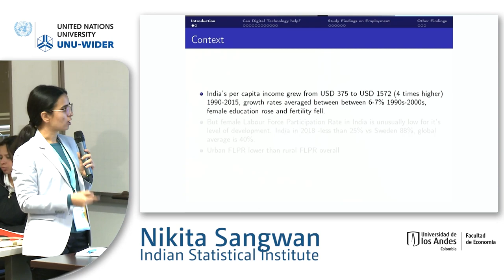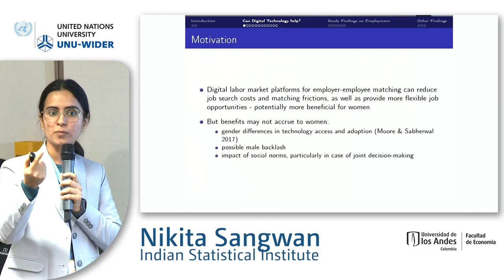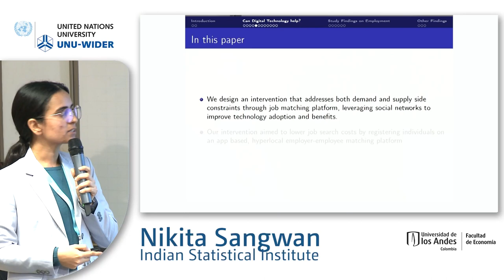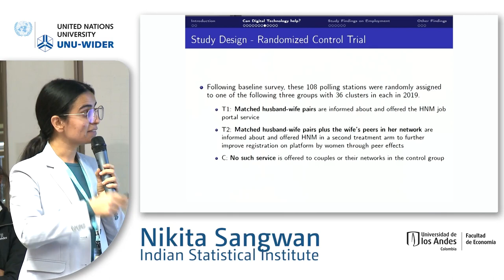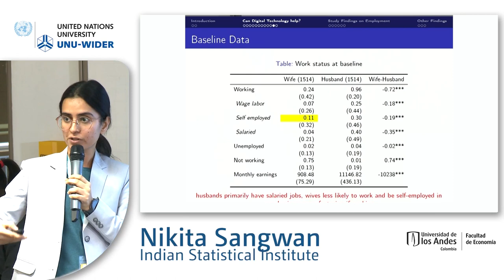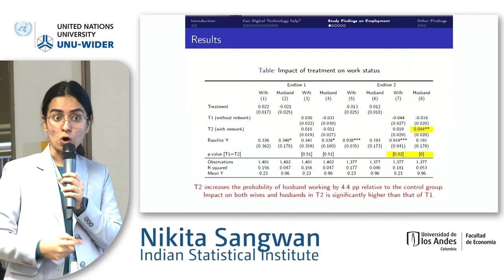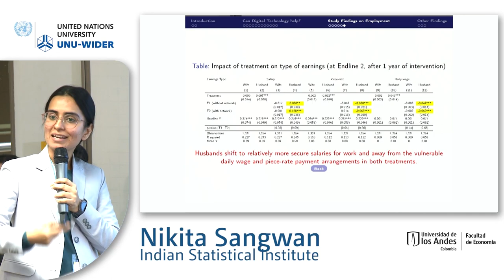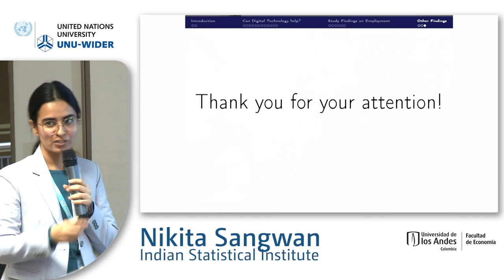4.2 Technology and labour market inequality - Nikita Sangwan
The session is organized and sponsored jointly with the International Economic Association (IEA).